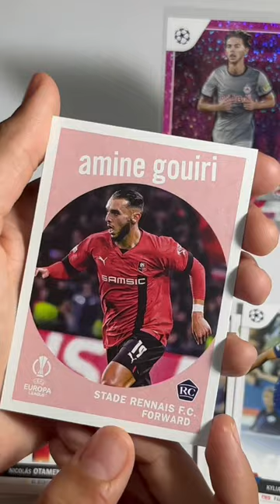Prémium bontás Topps 2023